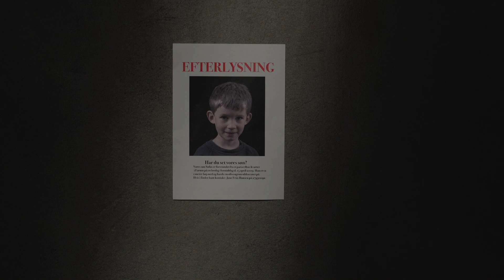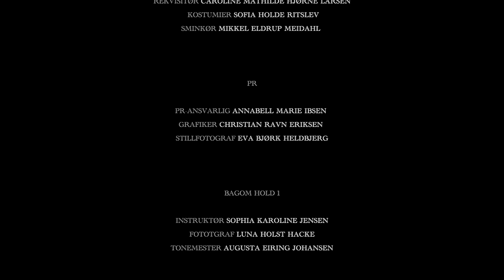Klostermarkskolen | Filmlejrskole 2022 | Fanget